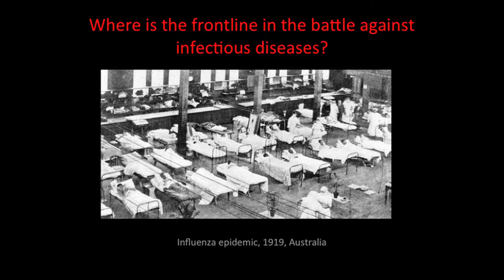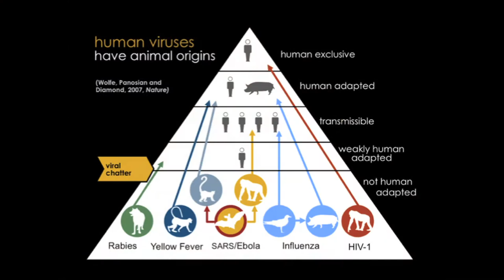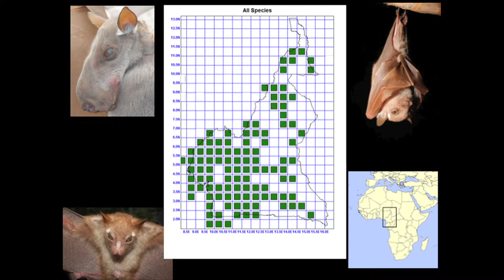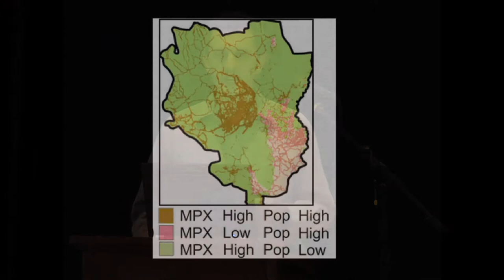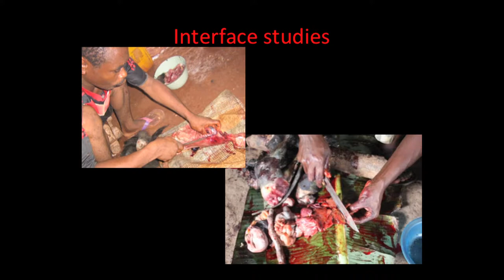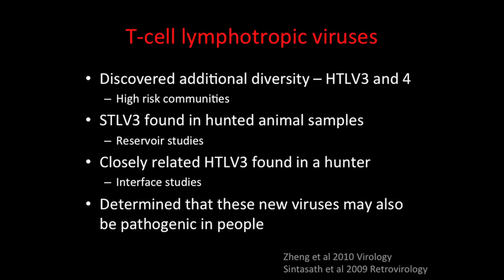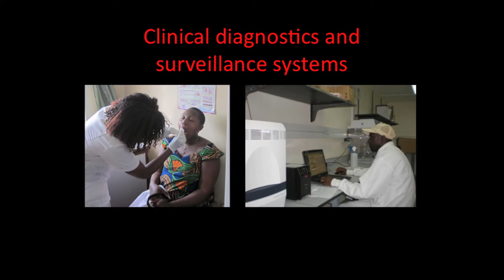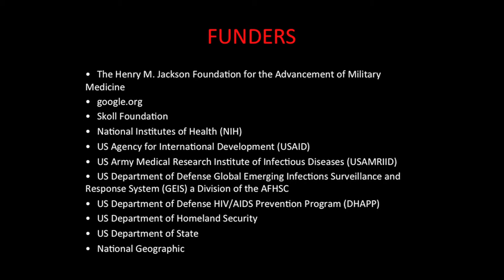2012 Voices from the Vanguard: Matthew LeBreton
HIV originates in animals and has had devastating global consequences. Viral forecasters hope to head off the next pandemic before it happens by combining new knowledge about viruses, tools for detection and field observations of wildlife ecology and diversity.